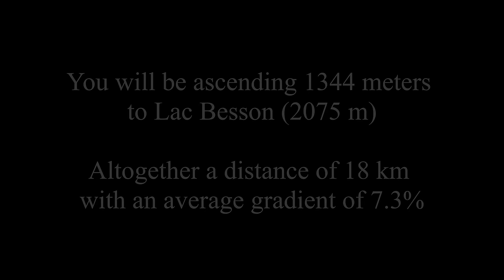Alpe d'Huez and Beyond (Lac Besson, France) - Indoor Cycling Training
The 21 bends up to Alpe d'Huez does not need much introduction. It's nothing less than the most well-known climb in the world. But few know it is possible to continue beyond the finish line and further up the mountains. This is the perfect ride if you want to do the famous climb and include an extra segment up to the beautiful mountain lake Lac Besson. Even though bumpy, the road up to the lake offers much better scenery compared to what you have experienced below Alpe d’Huez. The road beyond Alpe d’Huez is much less busy, and the few people you will meet are hikers enjoying the beautiful landscape. This ride is a must-do for anyone who wants to go beyond Alpe d’Huez and experience the raw nature of the upper slopes of this world-famous resort.

In this ride-along video, you ride at the speed of an elite cyclist. If you want to ride at your own speed, please look below for how you can make that possible with our indoor cycling app Open Road.

Dive into an immersive indoor cycling experience with our training app ’Open Road’ for Windows. The app lets you ride the ride for real and provides a better and more realistic indoor cycling experience compared to our ride-along videos on YouTube. The app is compatible with all ANT+ cycling devices, including smart trainers, power meters, and speed sensors. Athletes with spinning and exercise bikes without ANT+ compatibility can control the speed manually and enjoy riding with all the important cycling data displayed during the training session.

Strava:
Join our global cycling community and get kudos from fellow cyclists who like to bike the world

Bike the World with others:
Many indoor cycling studios around the world are using our videos for their indoor training sessions.

Just add music:
Most cyclists would agree that the ride to Col du Tourmalet is outstanding. But with music, opinions are very mixed. So we have added no music. Instead, we recommend adding your favorite music to the ride. It is quite simple. Mute YouTube and open a browser window. Find a site that offers music (Spotify, YouTube, etc…) pick the music you like, and enjoy the ride... We have left the original sound of the ride out. This is because of the noise from passing cars, vibrations from the road, wind, and the rider's breathing drowns the natural sound of the surroundings.

Bike the World has filmed this ride with the journalistic purpose of documenting, describing, educating on, and informing about world-famous and epic bicycle rides around the world. As a courtesy, this video is free to view at home. Our videos may not be copied. Likewise, one may not use our videos outside our YouTube channel or our training app 'Open Road' without written permission. International copyright laws protect our videos and any misuse will be prosecuted accordingly.